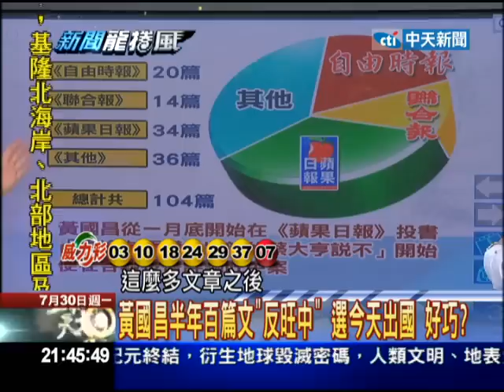07/30新聞龍捲風 黃國昌出國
黃國昌竟然就選在今天出國？時間點也太巧合，難道當中有什麼秘密嗎？